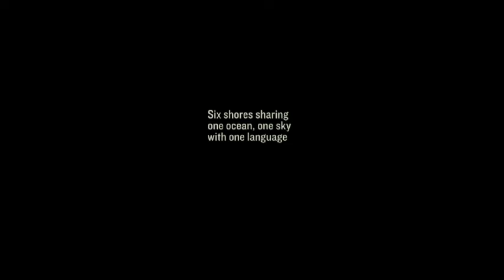Glorious Sun - A traditional song from Myanmar | From the "Laya Project" Film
Composed and written: Traditional (Myanmar)
Vocals: Shwe Shwe Khine, Khine Zin Shwe
Keyboard and programming and Gongs: Patrick Sebag

Produced and Arranged: Patrick Sebag
Recorded on location and at Clementine Studios Chennai, India by Yotam Agam and Patrick Sebag
Mixing and Mastering by Yotam Agam, Clementine Studios, Chennai, India

The Laya Project is based on regional folk music traditions, recorded and brought back to the studio to create a composition that mixes and enhances the original recordings, and embarks on a musical journey crossing borders, while preserving the music of the people.

All music, lyrics and arrangements including traditional arrangements published by EarthSync India Pvt. Ltd.